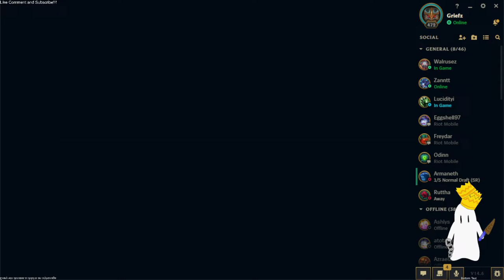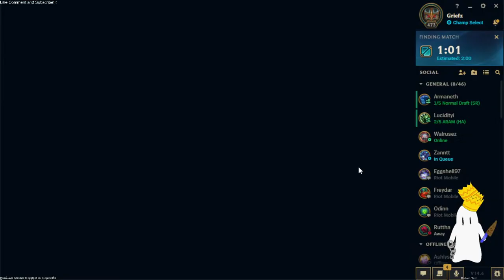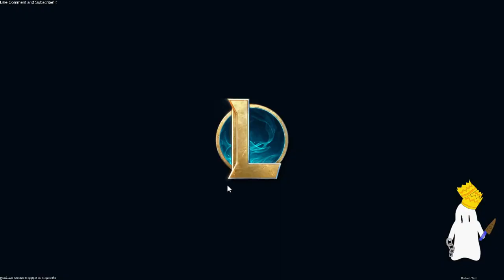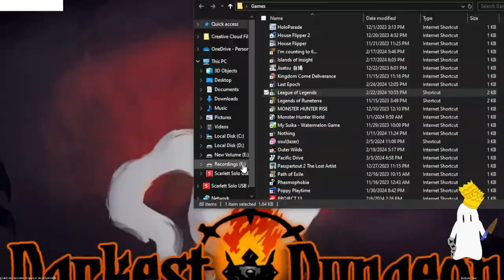【League of Legends】Ranked Climb!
Today I am playing League of Legends! The goal is to be polite to our team and not flame.